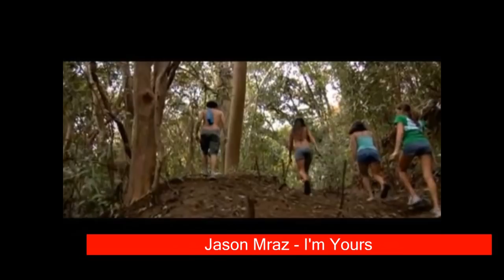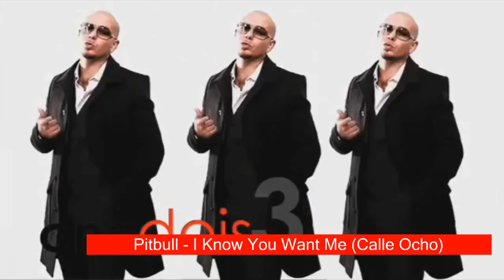Nostalgic Songs - Part 1